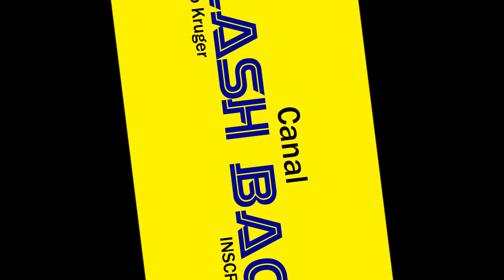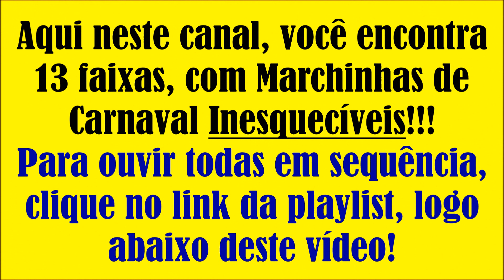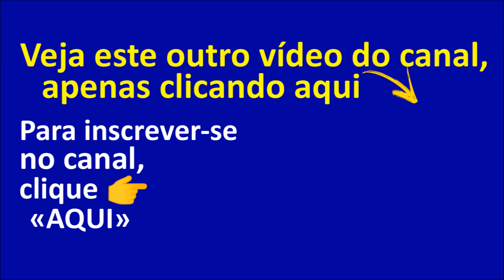10 - Marchinhas de Carnaval - Bola Preta - Fogão - Vassourinha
10 - Marchinhas Inesquecíveis - Bola Preta - Fogão - Vassourinha
OBRIGADO PELO PRESTÍGIO!